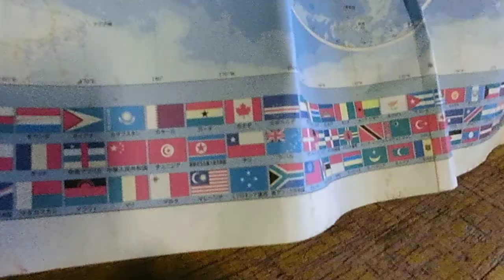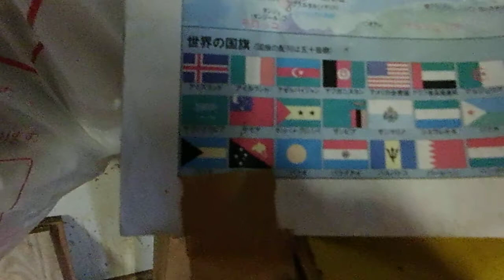Cool Japanese world map (will be included with a go board)